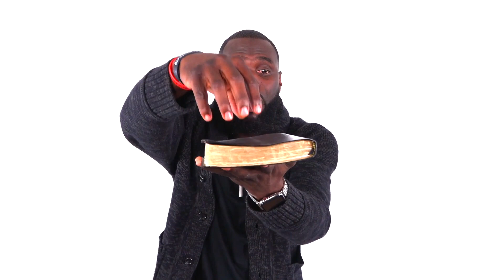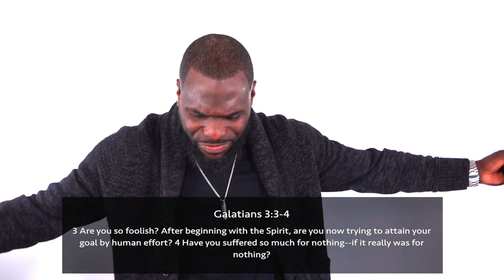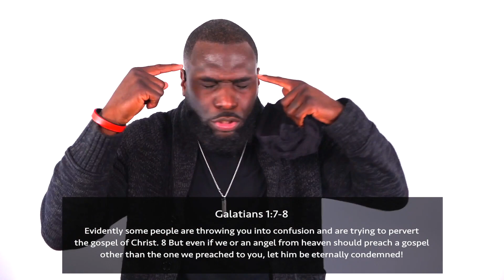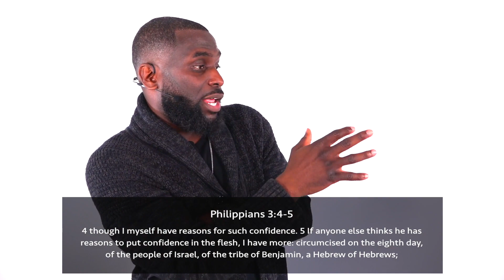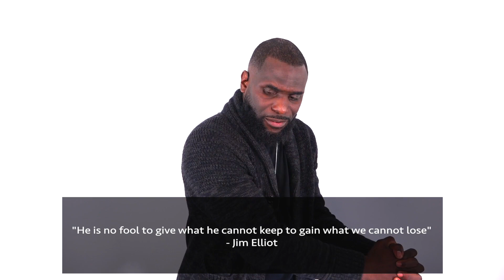PHILIPPIANS | No Confidence in this | Philippians 3:1-9 | Philip Anthony Mitchell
Can it be trusted? Can it's works satisfy the righteousness demands of a Holy God? In this message Pastor Philip exposes a nefarious enemy of truth and joy and points to the only safeguard for our souls - Christ alone.

Follow Victory Church ATL on Facebook